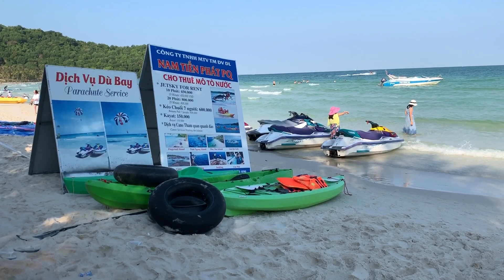BAI SAO BEACH PHU QUOC VIETNAM FEBRUARY 2019 / IMPRESSIONS OF THE WONDERFUL PLACE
Place: Bai Sao Beach Phu Quoc Vietnam
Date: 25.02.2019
Camera: iPhone XS Max / 1080p 60fps